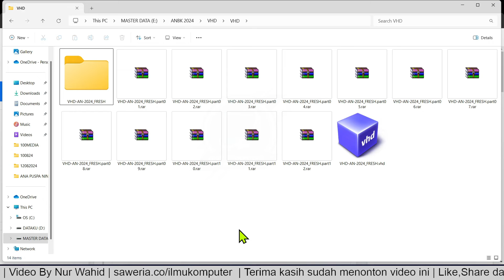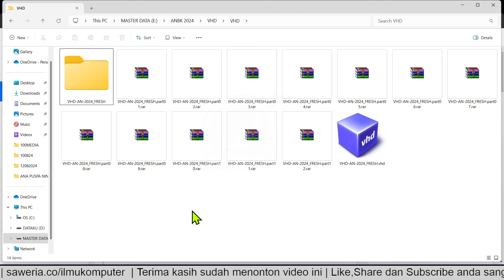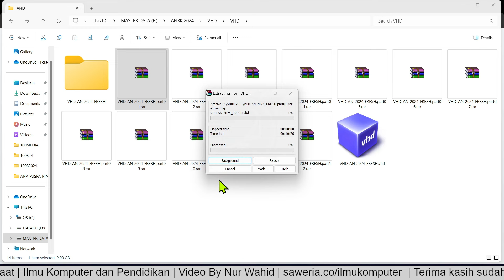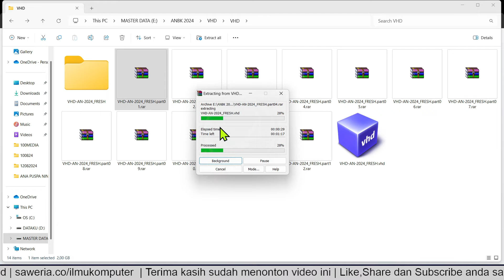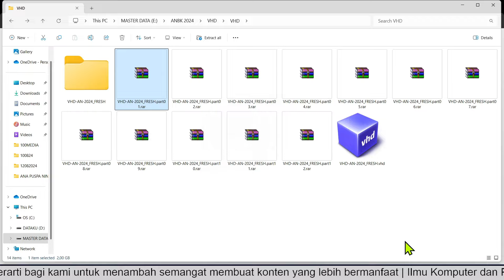VHD YANG DIGUNAKAN UNTUK ANBK UTAMA 2024 | SEMI DARING